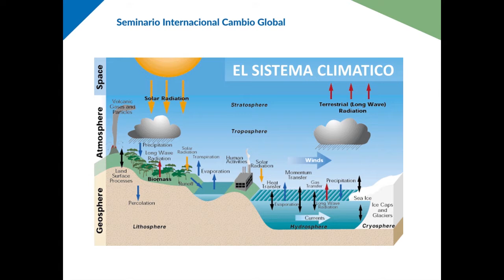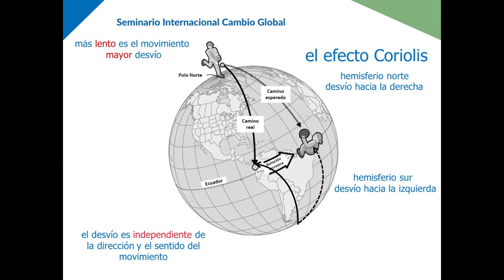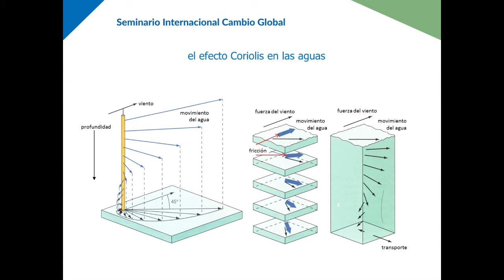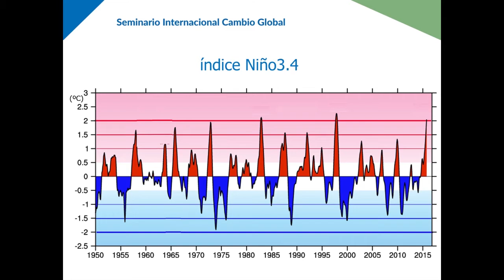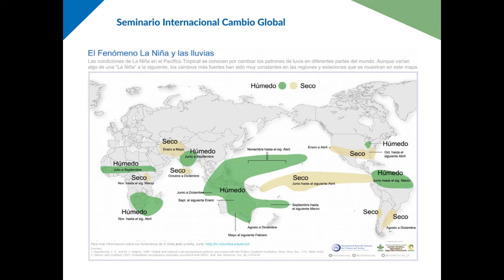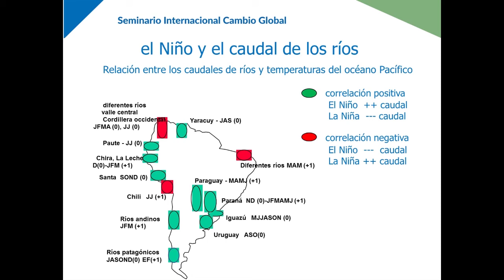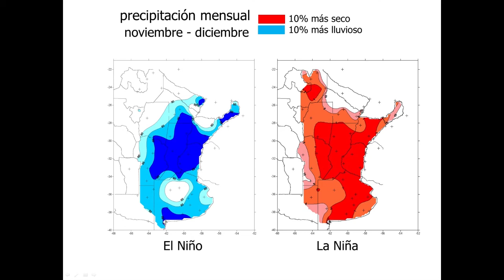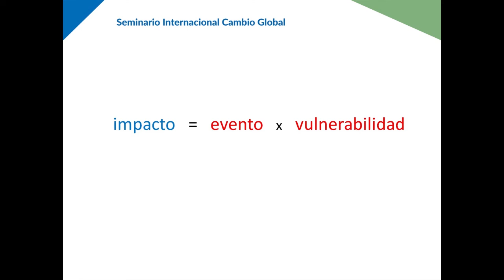Disertación de Guillermo Berri